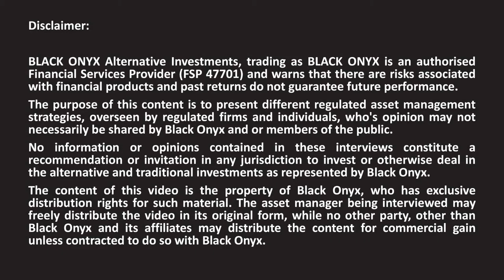Michael Mgwaba - ABSA CIB - Part 6 - New Platinum ETF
In this interview, Andrew Ludwig from BLACK ONYX asks Michael Mgwaba from ABSA Corporate Investment Bank about their New Platinum ETF.

• Long Only
• Market Neutral
• Fixed Income
• Multi-Asset
• Multi-Strategy
• Multi-Manager